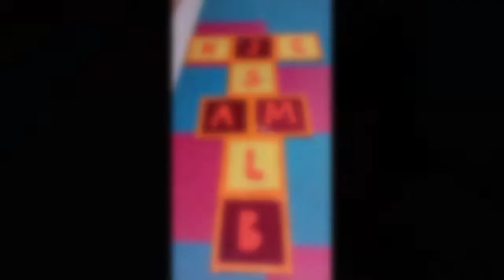CARA MEMBUAT APE "ENGKLEK KATA"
Assalamualaikum wr.wb.

Video ini saya buat demi memenuhi tugas tutorial 2 saya pada mata kuliah "Media dan Sumber Belajar PAUD" yang di ampu oleh ibu dosen Farny Sutriany Jafar.

Besar harapan saya agar mendapat apresiasi yang baik dari ibu dosen dan teman-teman semua.

Terimakasih.

Wassalamualaikum wr.wb.